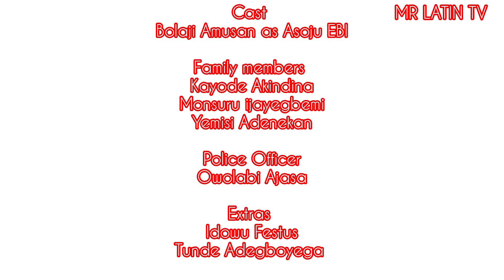FAMILY LAND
MRLATINTV/Comedy series # funny # Comedy # lesson # educative